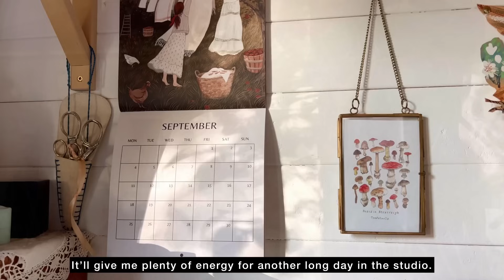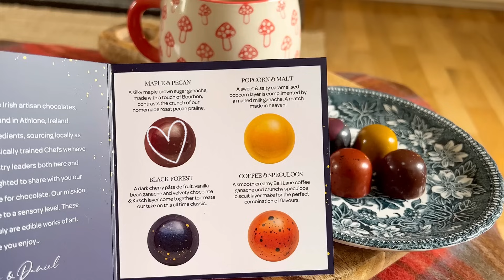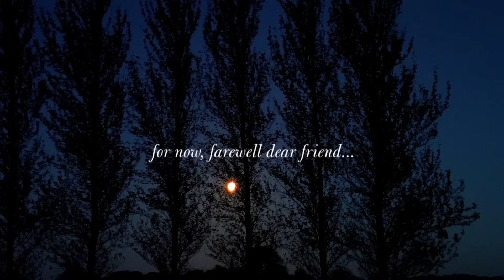A Cosy Autumn Day | Nature Walk | Home Baking | Visit an Irish Cottage | Harry Potter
~ A Cloak of Cosy ~

"In my latest YouTube video, you can join me in the studio to make some silver pieces inspired by the autumnal treasures found on the forest floor. After our hard work, let’s head off on an adventure and indulge in some forest bathing, and wandering through old secret gardens, who’s blossoms are bidding us a final farewell until winter finally steals them away.

We’ll also enjoy a delicious slice of homemade cheesecake, cuddle with the kitties for a movie night, and relish in the delights of the beginning of my favourite season.

Hope you enjoy this video, and please remember to hit the subscribe button, as this really helps the growth of my channel and allows me to continue to make content for everyone to enjoy." – Gillian x

A portion will also be used to plant native trees and hedgerows on our farm. This is an ongoing long-term project that helps support the local ecology and wildlife, and keep the landscape alive and flourishing. Donations over €10 will receive a personalised handmade Christmas card and personalised message in the post at the end of the year as a thank you (please include your address when making a donation). Thank you so much for your support- it really means a lot!

✿ Oat pancake recipe:

Add 100g of rolled oats to a blender, 1 egg, a pinch of Himalayan pink salt, a teaspoon of baking powder, tablespoon of maple syrup, a dash of vanilla extract, and some milk to loosen the mixture. Blend until a thick pancake batter is formed. Add in some chocolate chips or blueberries, and mixed gently with a spoon. On a hot pan, add a little butter then add in your pancake mix as you would if you were making regular pancakes. When cooked to your liking, serve with a drizzle of maple syrup and any other toppings of your choice.